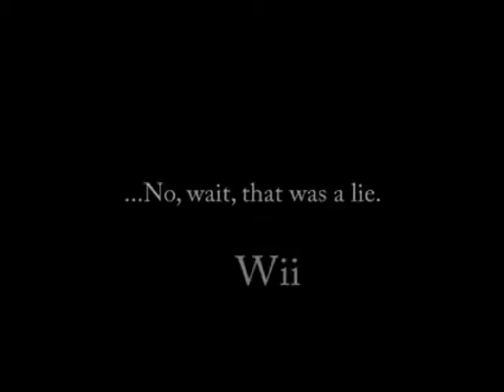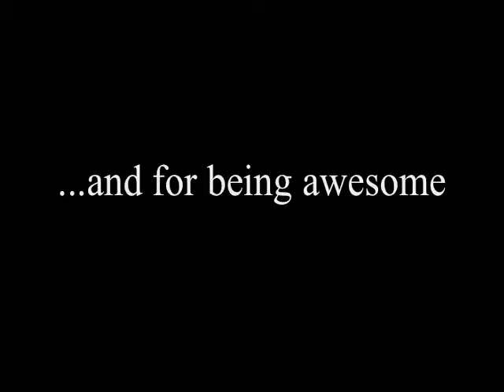High School Short - Wii (2007)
this was supposed to be a slapstick comedy, which would explain the frying pan and banana amirite shout-out's to the band director willing to toss a banana